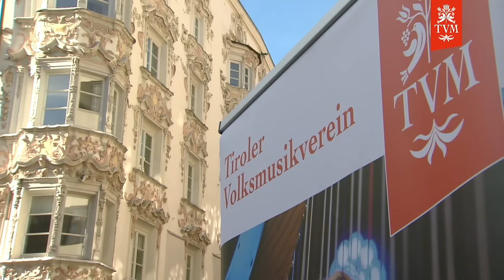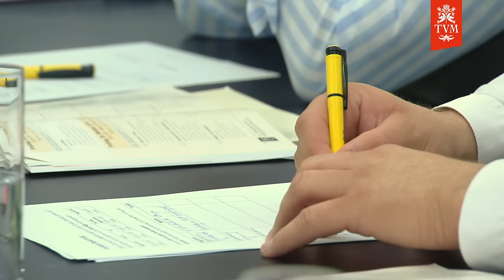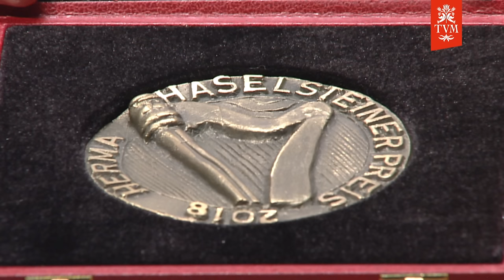23. Alpenländischer Volksmusikwettbewerb - Ausschnitte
23. Alpenländischer Volksmusikwettbewerb in Innsbruck vom 25.-28. Oktober 2018